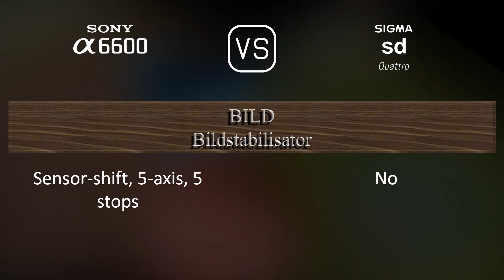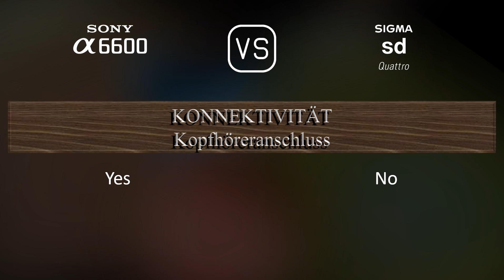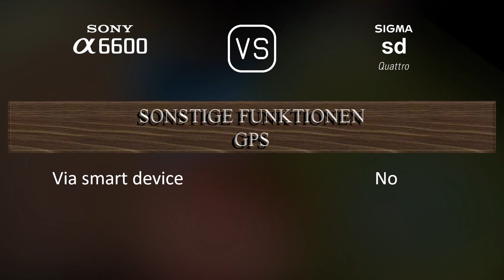Sony A6600 vs. Sigma sd Quattro: Ein Vergleich der technischen Daten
Dieses Video gibt einen Überblick über die Sony A6600 und die Sigma sd Quattro in einem parallelen Technikdatenvergleich (comparison of specifications). Vielen Dank fürs Zuschauen.

00:25 EINFÜHRUNG
00:33 KAMERAGEHÄUSE
00:40 BILDSENSOR
01:01 BILD
01:16 OPTIK & FOKUS
01:41 BILDSCHIRM
01:58 SUCHER
02:13 FOTOGRAFISCHE FUNKTIONEN
03:06 VIDEOGRAFISCHE FUNKTIONEN
03:20 SPEICHERUNG
03:24 KONNEKTIVITÄT
03:49 ALLGEMEINE ANGABEN
04:07 SONSTIGE FUNKTIONEN